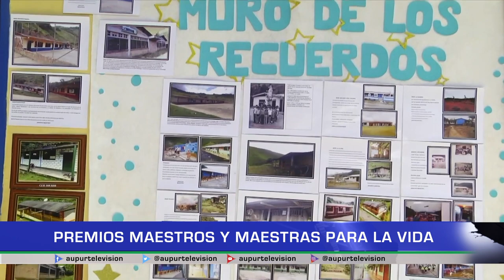Premios maestros y maestras para la vida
Educadores de Antioquia fueron galardonados con el Premio Maestros y Maestras para la Vida 2022 de la Gobernación de Antioquia, entre ellos los directivos docentes de la Institución Educativa Rural La Caldasia con su proyecto educativo “EL SER HUMANO PRIMERO”, en una ceremonia muy especial encabezada por el gobernador  Aníbal Gaviria Correa.